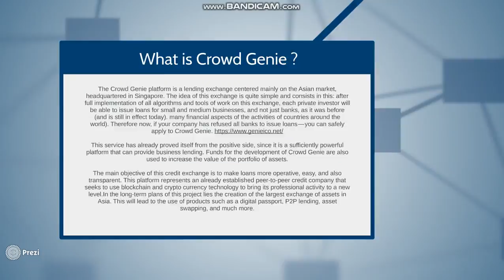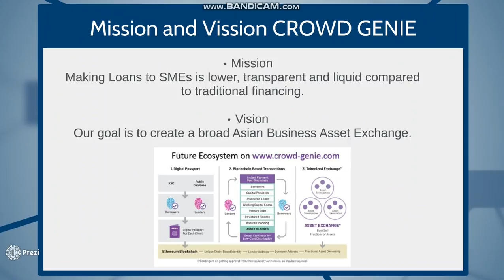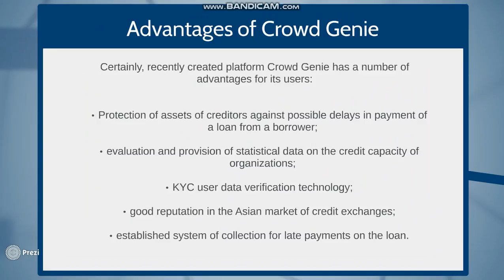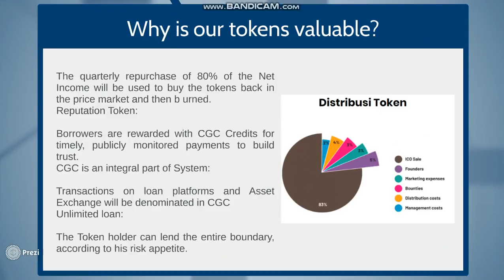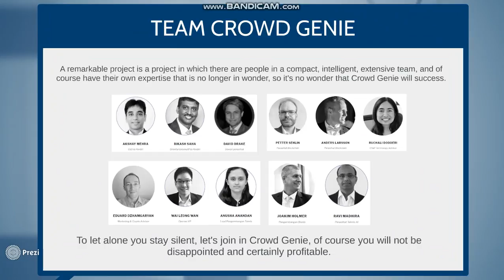Crowd Genie's platform is a loan exchange centered primarily in the Asian market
Profil Bitcoint IMSUPARMIN

ethaddress
0xb0dfa4633756c51C46a4382FC09e5800C4E23EBE